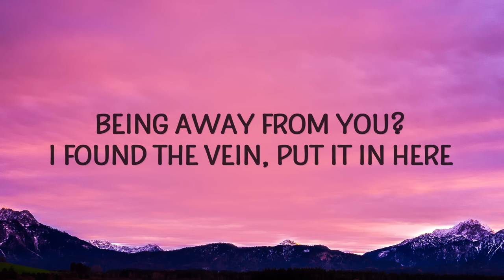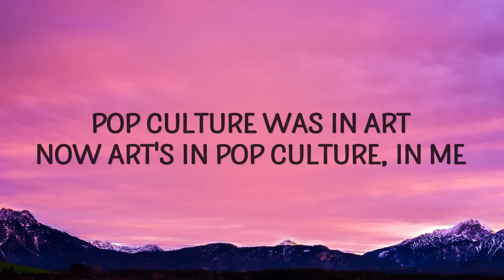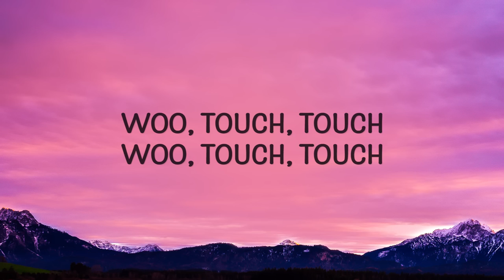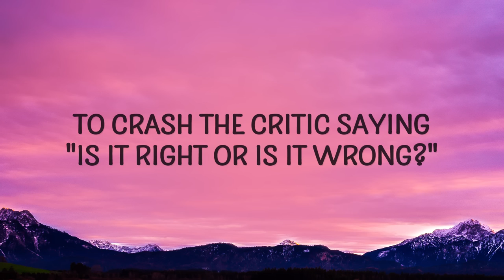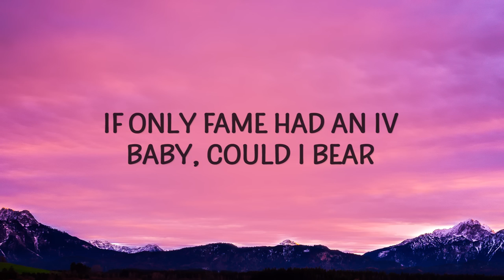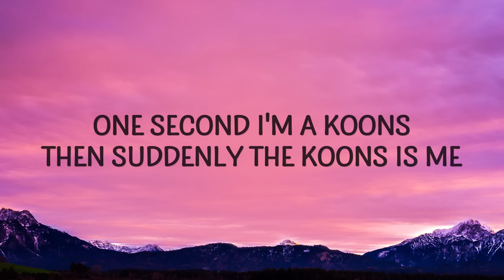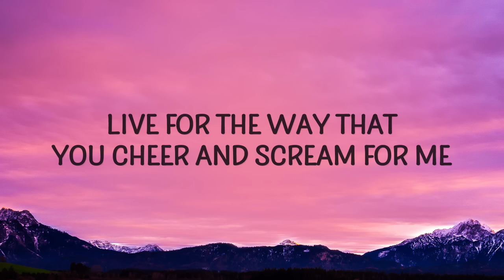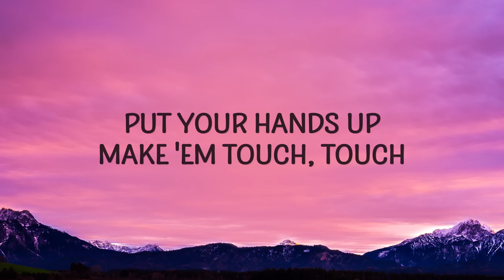[ 1 HOUR ] Lady Gaga - Applause (Lyrics)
Lyrics
I stand here waiting for you to bang the gong
To crash the critic saying, "Is it right or is it wrong?"
If only fame had an I.V, baby could I bear?
Being away from you, I found the vein, put it in here
I live for the applause, applause, applause
I live for the applause-plause, live for the applause-plause, live for the-
Way that you cheer and scream for me
The applause, applause, applause
Give me that thing that I love (I'll turn the lights out)
Put your hands up, make 'em touch, touch (Make it real loud)
Make it real loud
Put your hands up, make 'em touch, touch
(A-P-P-L-A-U-S-E) Make it real loud
I've overheard your theory, "Nostalgia's for geeks"
I guess sir, if you say so, some of us just like to read
One second I'm a Koons fan, suddenly the Koons is me
Pop culture was in art, now art's in pop culture, in me